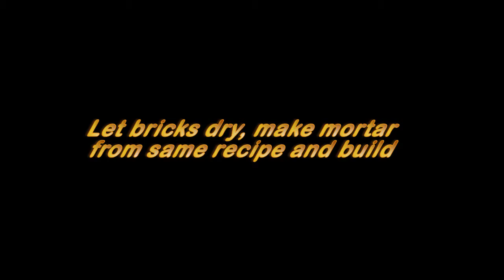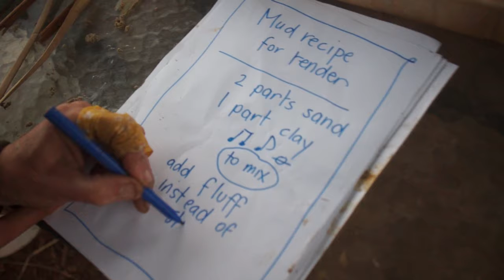Edit Version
Small Building Model